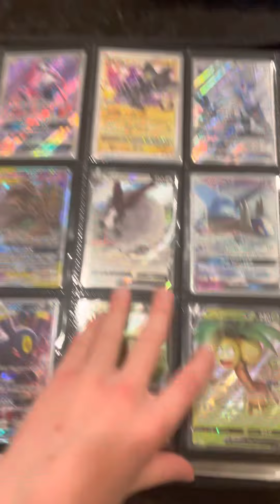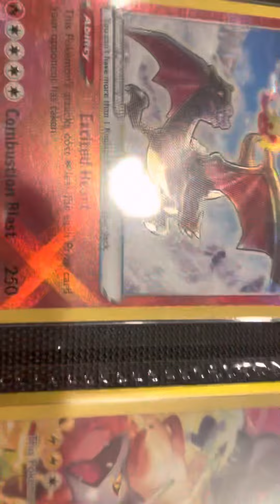My Pokémon Collection